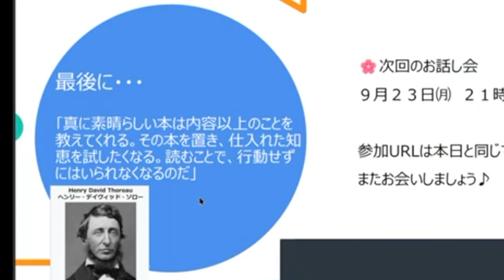素晴らしい本 Một cuốn sách tuyệt vời là cuốn sách thế nào?